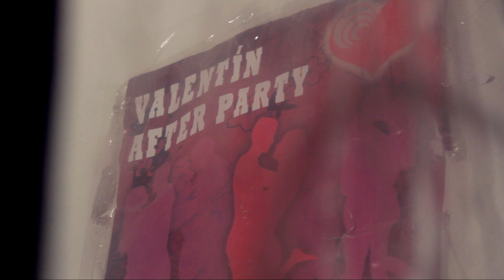Gotička (She's a Goth) 1. časť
The "best fiction" award winner at the International Young Filmmakers Festival in Bratislava 2012.

Víťaz v kategórii best fiction na IYFAB 2012

Absolventský film 1.ročníka Ateliéru Filmovej Réžie FTF VŠMU